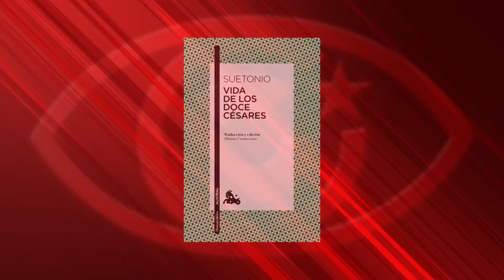Cuba frente al César número trece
Cubainformación TV – Basado en un texto de Rosa Miriam Elizalde – La Jornada.- “Clandestina” es un pequeño negocio privado de diseño de ropa, ubicado en La Habana, que ha llegado a presentar sus creaciones en EEUU.